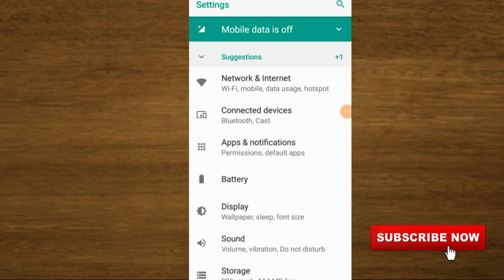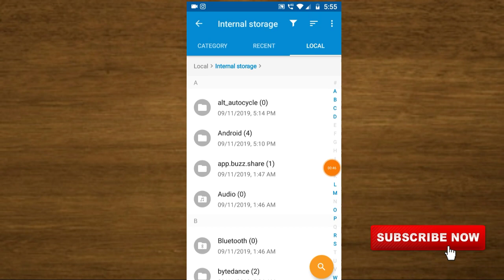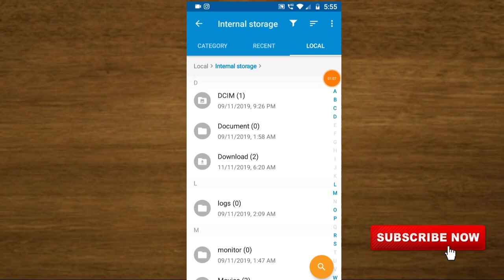Message isn't responding close app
isn't responding do you want to close it
isn't responding android
isn't responding do you want to close it hindi
isn't responding do you want to close it tamil
isn't responding to connection attempts
isn't responding meaning in hindi
isn't responding
youtube isn't responding
whatsapp isn't responding do you want to close it
pubg isn't responding

Honor 9X ₹13,999( 4ram+128GB Storage)48MP Triple Rear Camera

Samsung Galaxy M21  ₹12,699 (4GB RAM, 64GB Storage) 48MP Rear Camera

dtechside @dtechside D Tech Side